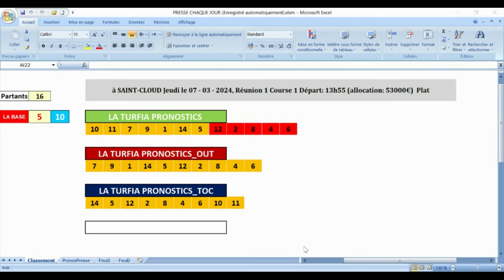PRONOSTIC PMU TRIO 07 03 2024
Pronstic
unibet turf
unibet turf:
paris turf
unibet turf
turf fr:pmu:parier sport:turfomania:turfomania :
equidia

pronosticpmuquinteandSpécial turf
L'analyse
Spécial Quinté